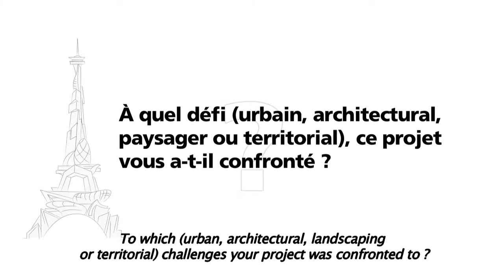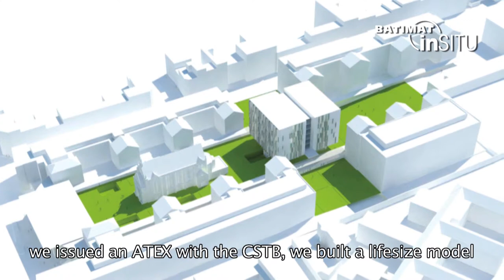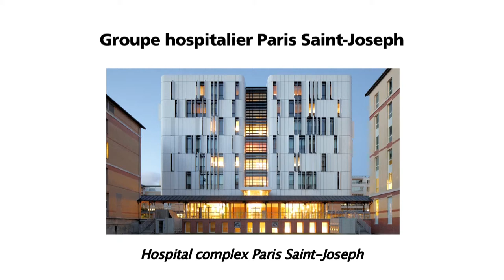Laurent Perusat et Frédéric Lebreton - AIA Associés et AIA Architectes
Groupe hospitalier Paris Saint-Joseph - Paris 14